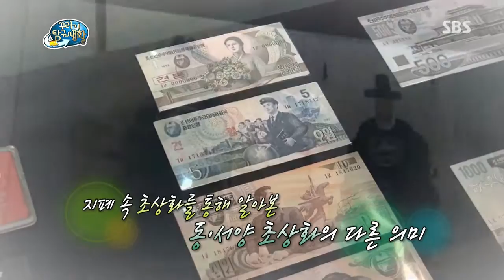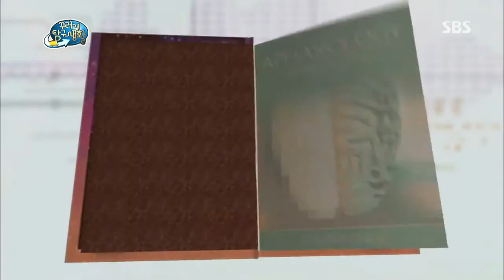꾸러기 탐구생활 131120 #13(3)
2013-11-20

[지폐 속 초상화는 왜 옆모습으로 그려진 걸까?]
지폐 속에 그려진 초상화는 모두 옆모습으로 그려져 있다?!
지폐 속 초상화의 인물이 오른쪽으로 고개를
돌리고 있는 이유를 알아보고
우리나라 옛날 초상화의 특징을 탐구해 본다.

[여름이 아닌 때에도 식중독에 걸릴 수 있다?]
여름에만 걸리는 줄 알았던 식중독!
알고 보니 가을, 겨울에도 조심해야 한다는데...
사계절 내내 식중독을 조심해야 하는 이유와 예방법에 대해 알아본다.